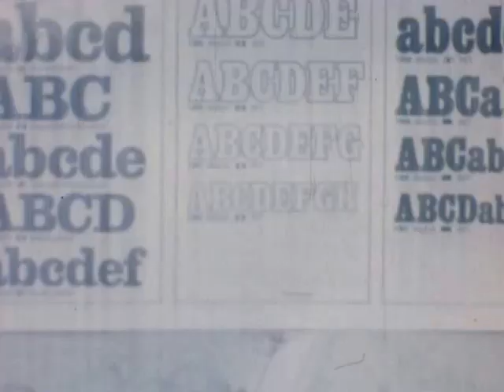minoo top model